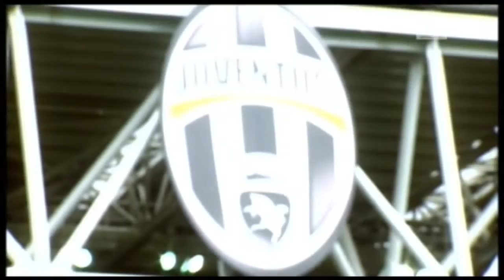Alessandro Del Piero - Sempre e per Sempre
Emozionante clip di Sky Sport dedicata ad Alessandro Del Piero e alla sua ultima partita in carriera in Serie A, sulle note di 'Sempre e per sempre' di Francesco De Gregori.